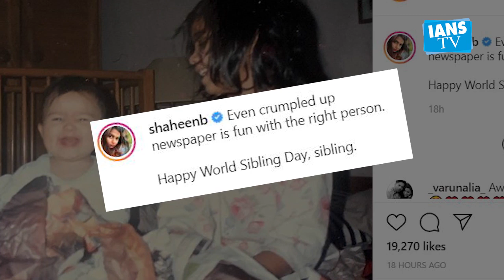Shaheen Bhatt shares cutest throwback picture with Alia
Actress Alia Bhatt and her sister Shaheen share a strong bond. They are often seen on social media expressing their love for each other.